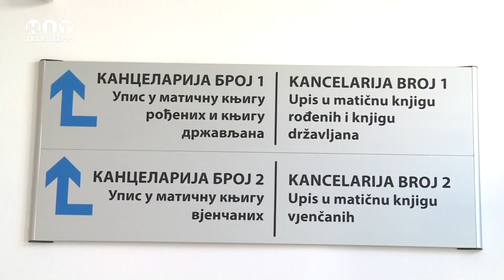Bijeljina - Sezona vjencanja - Hit Televizija Brcko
Sezona vjencanja - Bijeljina - Hit televizija Brcko